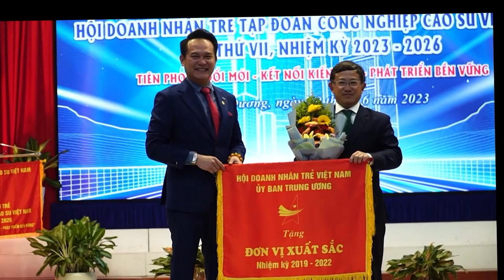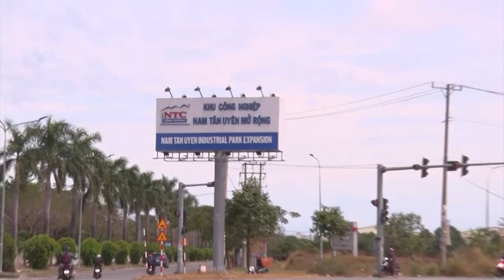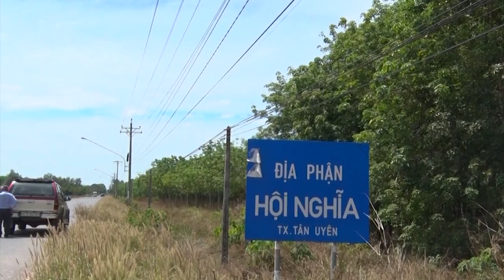Bản tin chuyên đề số 5